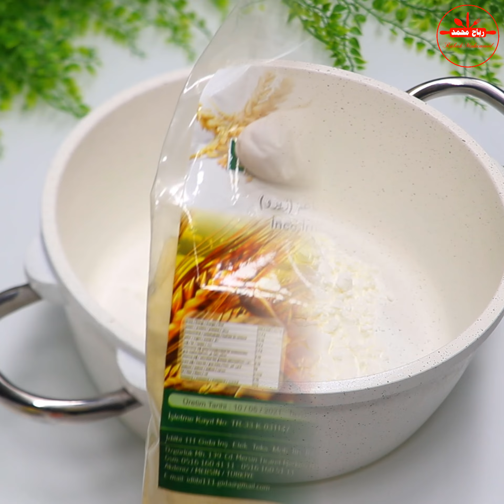كنافة بالقشطة بكافة تفاصيلها واسرارها بدون صبغة بطعم مميز وقوام رائع مع رباح محمد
كنافة بالقشطة لرمضان مبارك بكافة تفاصيلها واسرارها بدون صبغة بطعم مميز وقوام رائع حلويات الأساسية في رمضان المبارك مع رباح محمد